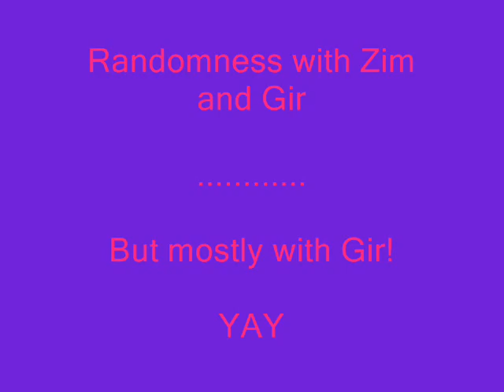Fun with Zim and Gir (But mostly with Gir!)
I made it just for fun!